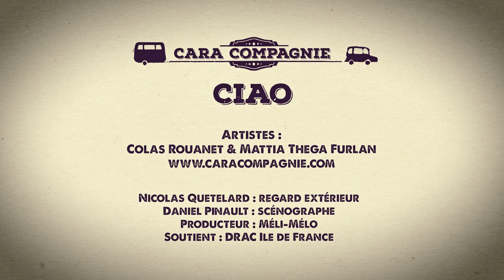CIAO - Cara Compagnie (Teaser) - 2018 / Metlili.net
Raphaël Caputo (Réalisateur, Cadreur, Monteur, Colorimétrie)

Vidéo réalisée par Cordialement Bisous du collectif Balézocirque

Artistes : Colas Rouanet et Mattia Furlan

Filmé au Festival de l'Echo du Caquetoire à Cheverny (41) en août 2018.
Ce duo déjanté produit une rythmique qui nous emporte à partir de la jonglerie rebond dans toutes les parties de la Caravane.